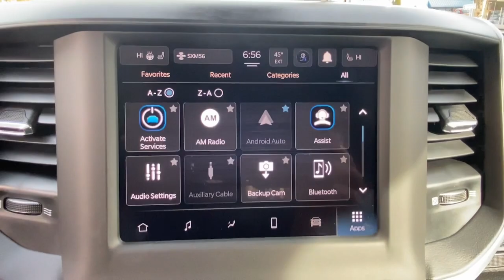2022 RAM 1500 Mount Kisco, White Plains, Yorktown, Brewster, Bedford Hills, NY NN186383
New 2022 RAM 1500 available in Bedford Hills, New York at Bedford CDJR. Servicing the Mount Kisco, White Plains, Yorktown, Brewster, NY area.
2022 RAM 1500 Big Horn/Lone Star - Stock#: NN186383 - VIN#: 1C6SRFBT1NN186383

Bedford CDJR
531 Bedford Rd